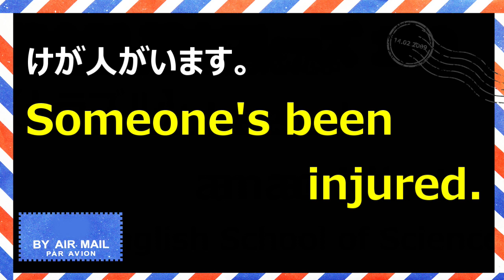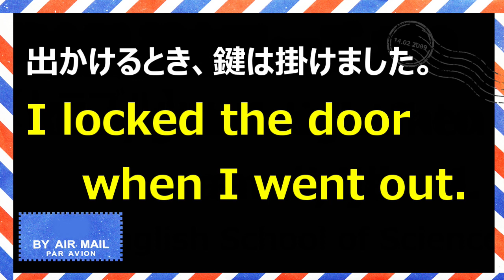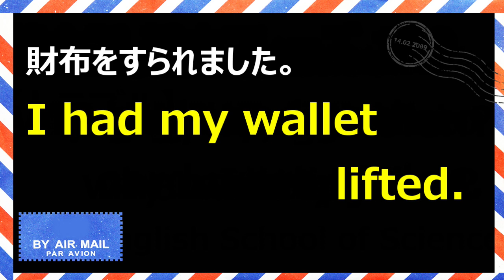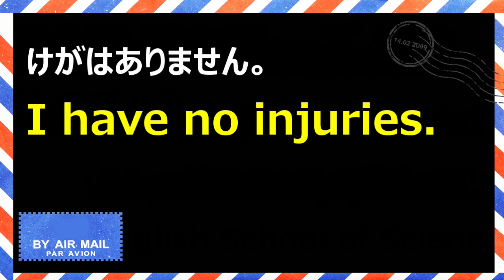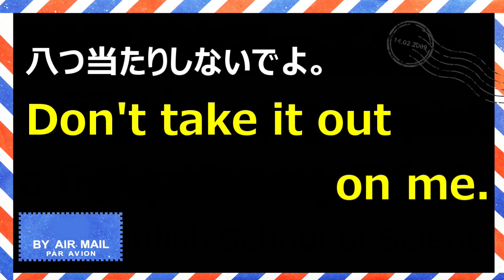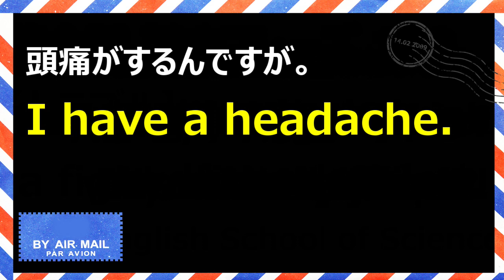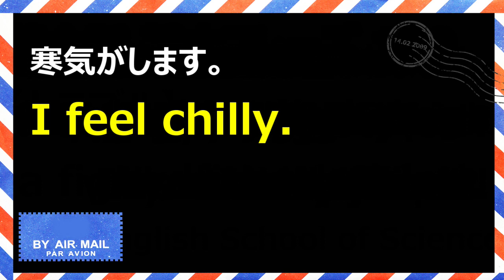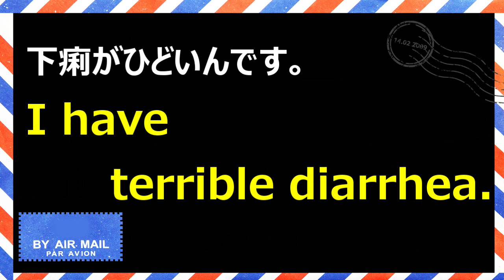英会話 基本フレーズ 100 【トラブル】 ESG English School of Science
TOEICや日常英会話に最適です。
日本語と英語の出現の差が、英会話の実力を高めますよ。
１度目は、驚きと発見があります。
２度目は、マスターしていく実感をえられます。
３度目は、いつも間にかネイティブと自然に会話をしているあなたがいますよ！
百聞は一見に如かず＾＾